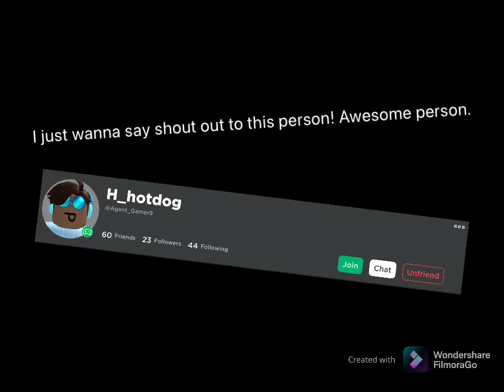Short clips of my own memes!